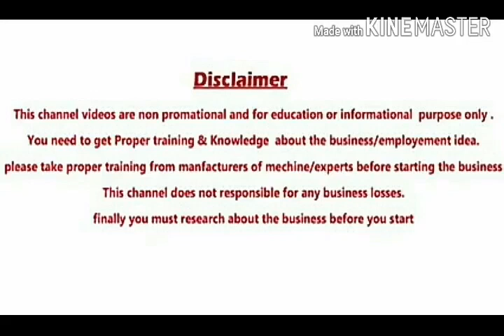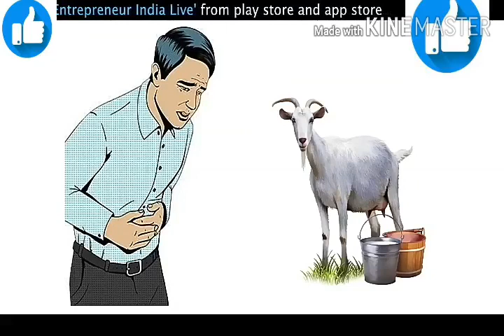goat farm business/ గొర్రెల పెంపకం/ తో ఎన్ని రకాలుగా వ్యాపారాలు చేయవచ్చు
Welcome to
business info in telugu YouTube channel
SubscribeGarlic business is a home based business,
 This video is about milk processing industry business

      ఈ వీడియోలో  goat farm గురించి explain చేశాను ఈ వీడియోను పూర్తిగా skip  చేయకుండా చూస్తే మీకు  business వివరాలు తెలుస్తాయి.
For full details contact
 MSME govt of India
and institute of industrial development got off India

 ఈ ఛానల్ లో  రకరకాల వ్యాపారాలకు  సంబంధించిన  వీడియోస్ ను అప్లోడ్ చేశాను; అవి కూడా  చూడండి

This video is non-promotional,you need to get proper training and knowledge about the concerned employment idea. Before starting a business, I suggest you to first get training and other knowledge from the manufacturer of the machine.This video is created only to provide educational information about the above said business. This channel is not responsible for any profit or loss in any business. It all depends on business strategy and your hard work. You must research yourself before start any business.

click on::::;